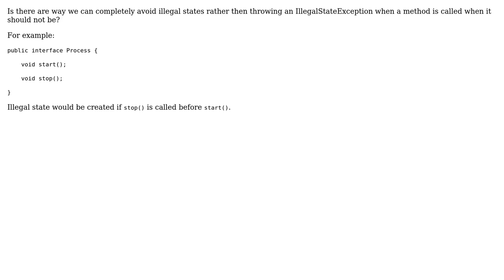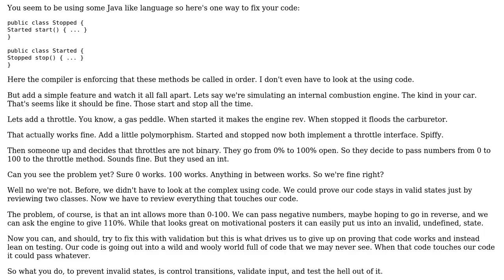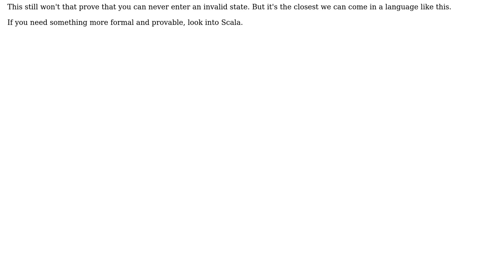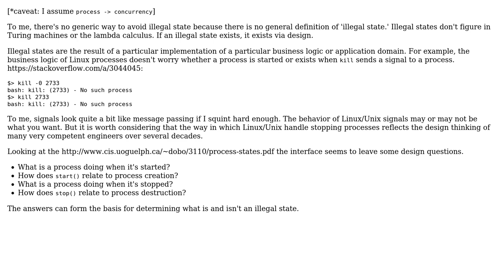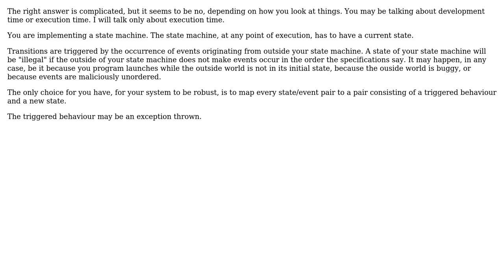Software Engineering: Can we completely avoid Illegal States? (5 Solutions!!)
Software Engineering: Can we completely avoid Illegal States?

With thanks & praise to God, and with thanks to the many people who have made this project possible! | Content (except music & images) licensed under CC BY-SA | Music | Images & others | With thanks to user marstato user Laurent LA RIZZA user jwenting user candied_orange user ben rudgers user amanmehara and the Stack Exchange Network Trademarks are property of their respective owners. You are responsible for your own actions.